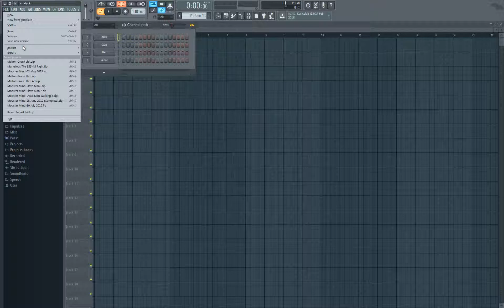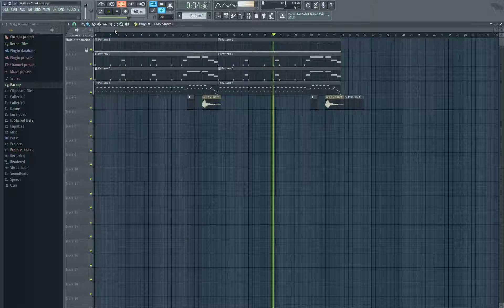Melton 2016 04 01 Crunk Beat FL Studio Tutorial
Crunk beat.